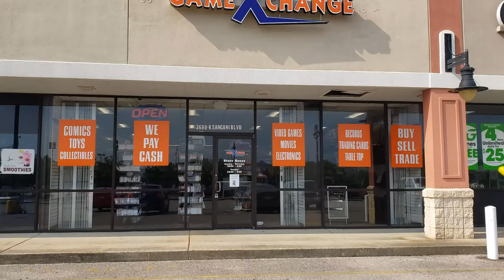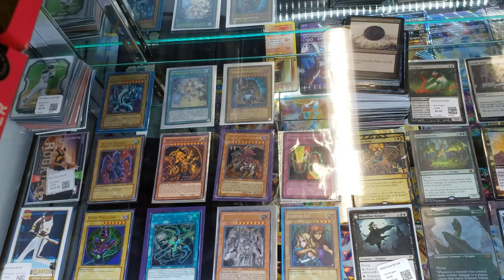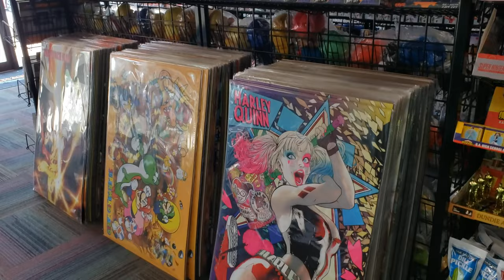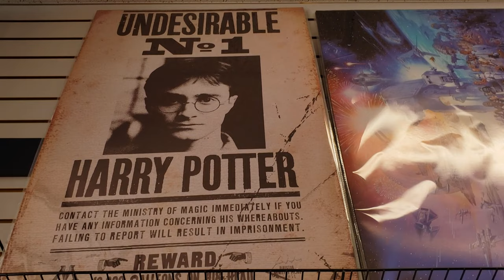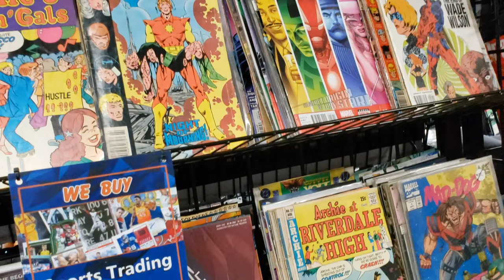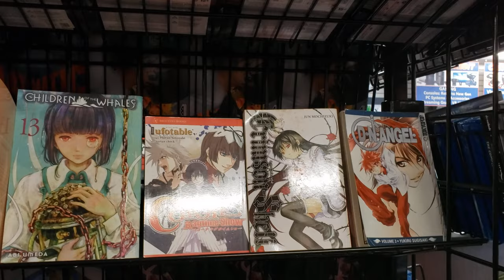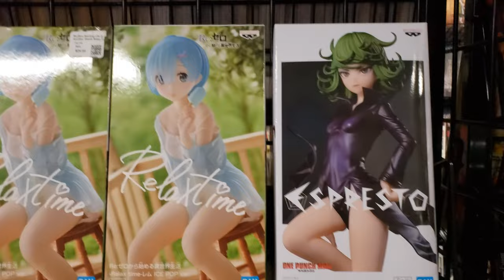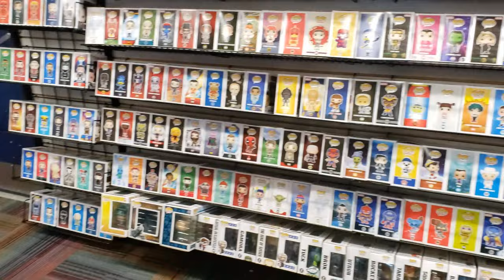Game X Change Store Tour D’Iberville Mississippi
Around 6:00 To 10:00 I have to mute the video due to a copyright song being played in my video at Game Xchange.

1440P High Definition

Game X Change Phone Number Is In The Comments On My Youtube Video.